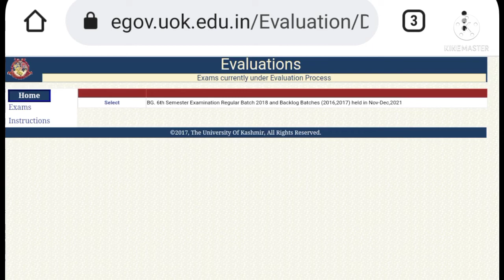6th sem evaluation 2018 batch regular